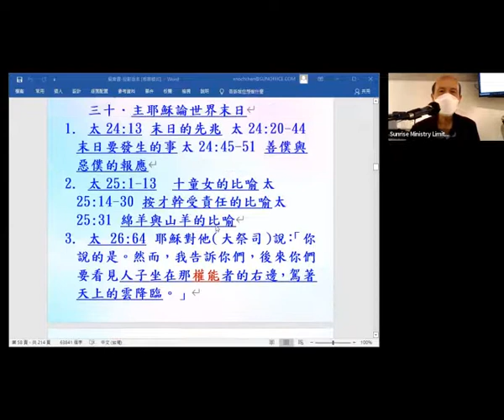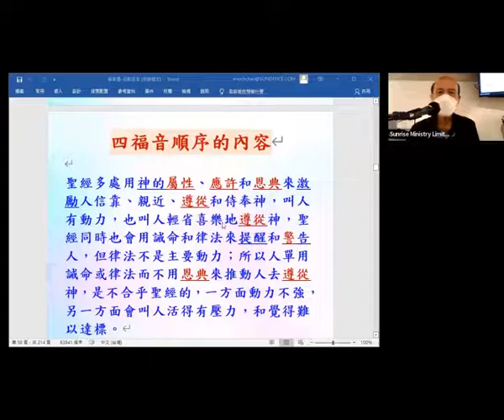主題式看四福音: 主耶穌人世界末日 - 2021 - (13.30) - 葉牧師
主題式看四福音: 主耶穌人世界末日 - 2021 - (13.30)

1. 與主的關係：怎樣建立與主相愛的關係，怎樣從主的愛得力，怎樣深信神的供應和計劃。
2. 處理生命：怎樣不被人、罪、負面思想情緒和潛意識、婚姻和生活的問題、和侍奉的問題影響。
3. 進入不同層次的侍奉：侍奉可以由簡單的生活見證，到建立別人的靈命，或進入策略性的侍奉。

《輕鬆得勝》的特色：
1. 一目了然：簡單知道怎樣處理和發揮生命。
2. 有實際可行的方法：我和很多人曾20年實際地應用。
3. 可以輕鬆喜樂地得勝：可以在恩典中輕鬆喜樂地處理任何問題，不需要在壓力下成長。因為耶穌的軛是容易的，而神喜悅我們任何真心的努力。
4. 活出《輕鬆得勝》並不太難：處理和發揮生命並不是遙不可及。